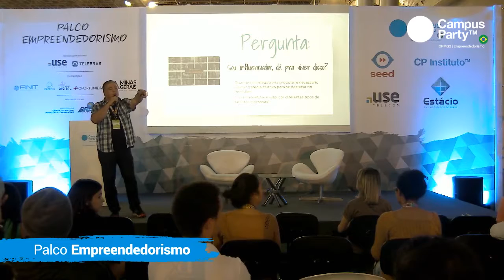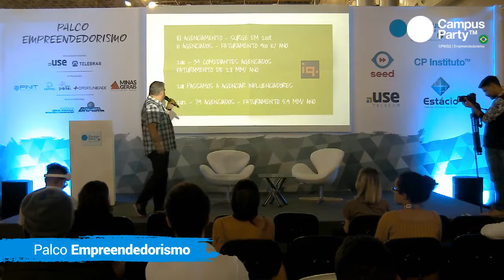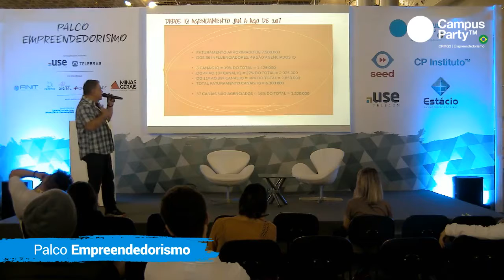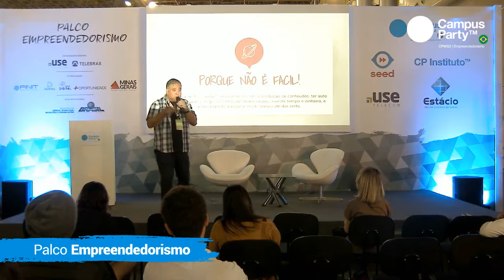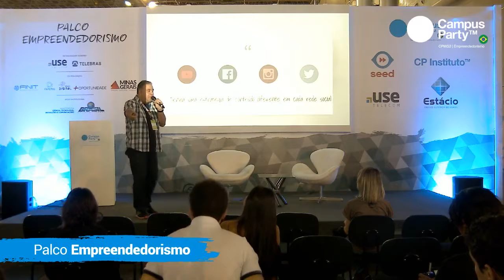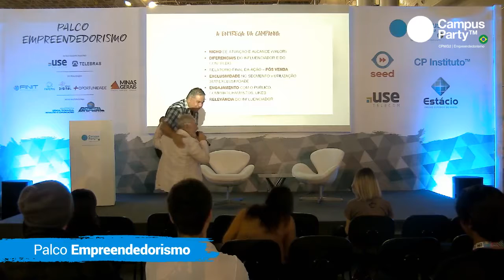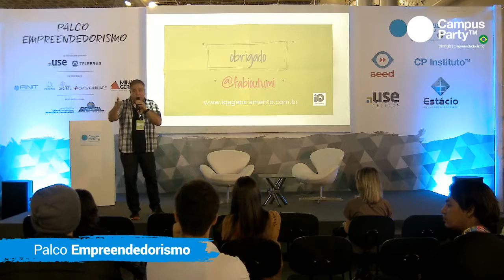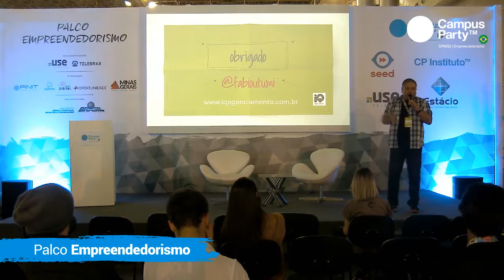CPMG2 - 03/11 - PALCO EMPREENDEDORISMO - TRANSFORMANDO TALENTOS EM NEGOCIOS